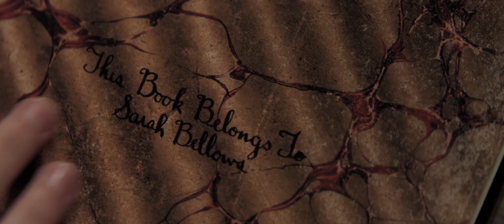Scary Stories To Tell In The Dark trailer 1 HD1080p (AUGUST 2019)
It’s l968 in America. Change is blowing in the wind...but seemingly far removed from the unrest in the cities is the small town of Mill Valley where for generations, the shadow of the Bellows family has loomed large. It is in their mansion on the edge of town that Sarah, a young girl with horrible secrets, turned her tortured life into a series of scary stories, written in a book that has transcended time—stories that have a way of becoming all too real for a group of teenagers who discover Sarah’s terrifying tome.